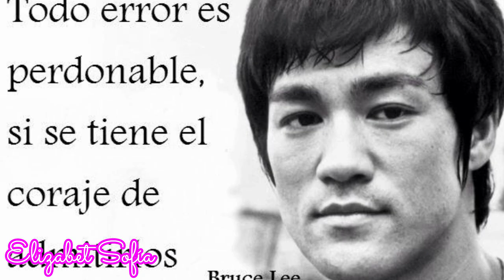Cuento para niños - Tunky el Gallito de las Rocas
Espero les encante tanto como a mí... Besos y Abrazos desde Perú